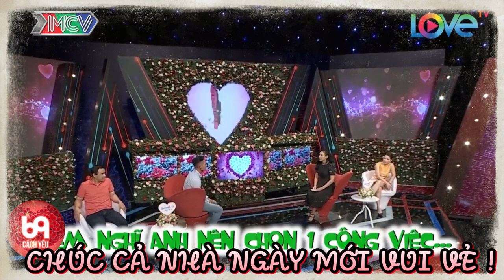Siêu mẫu đi hẹn hò làm não loạn cả trường quay | 69 CÁCH YÊU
BMHH_474
69 Cách Yêu là trang cập nhật những chương trình hẹn hò, ghép đôi, mai mối hot nhất hiện nay BẠN MUỐN HẸN HÒ, HẸN ĂN TRƯA, VỢ CHỒNG SON, YÊU LÀ CƯỚI, MAI MỐI CÙNG NGƯỜI LẠ